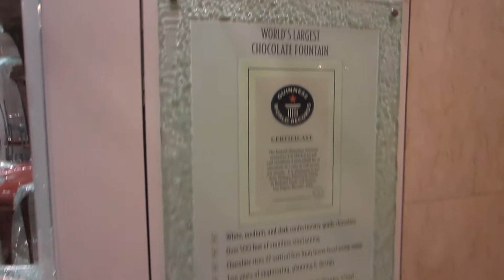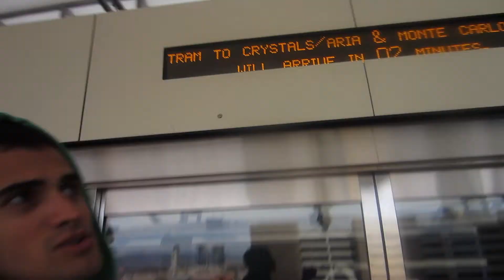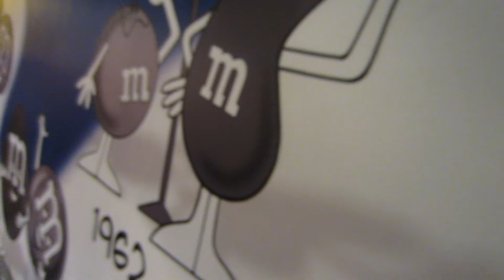LOOK AT ALL THE COLORS!!!! (3-29-12 Day 319)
LOOK AT ALL THE COLORS!!